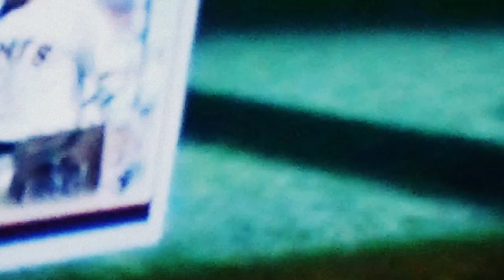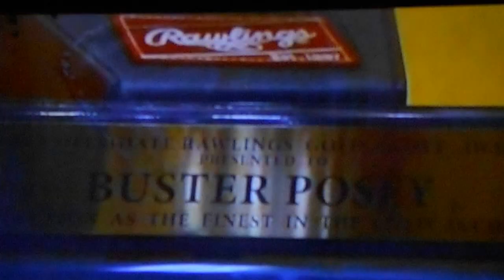Buster Posey on CBS, 03/03/2015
Missed out on a tiny bit in the middle.